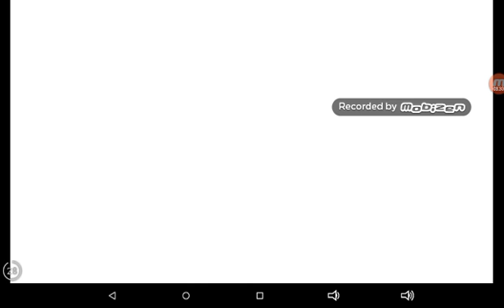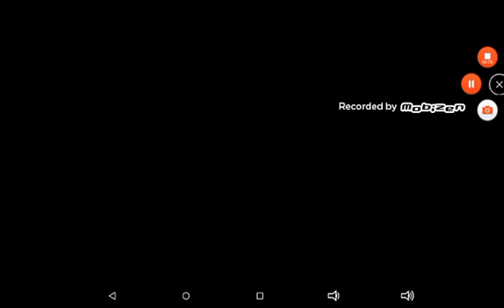October 14, 2017